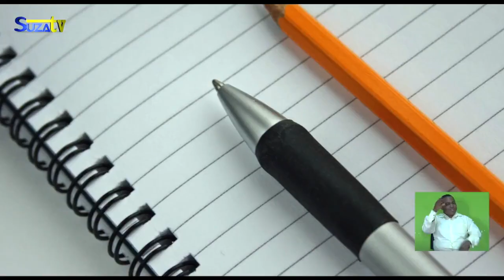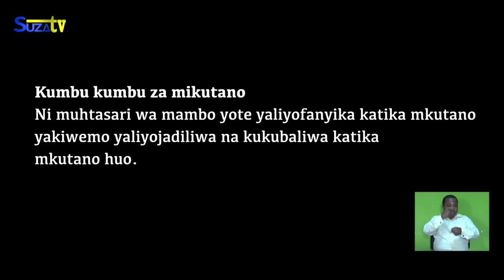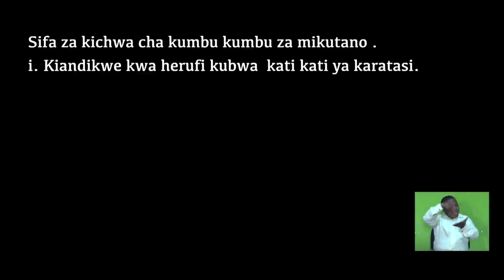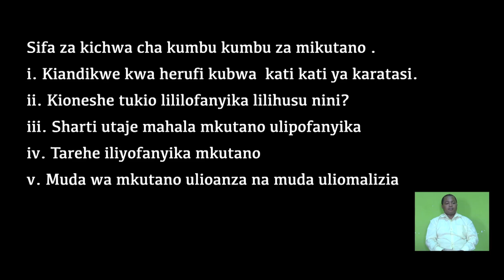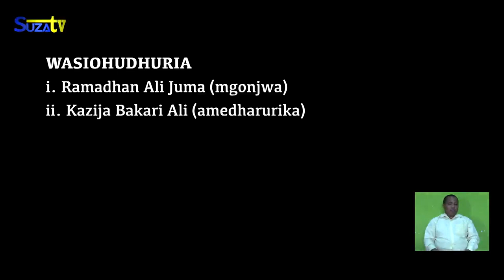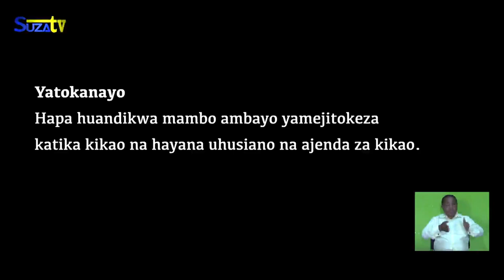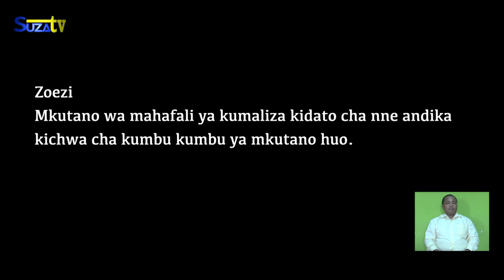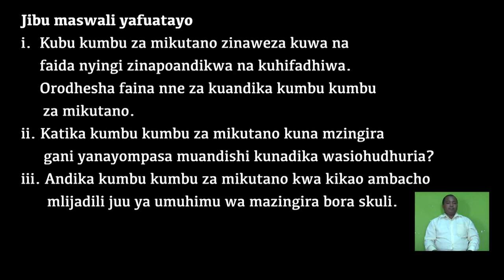KISWAHILI KIDATO 3 MADA Uandishi wa Kumbukumbu za Mikutano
Ministry of Education and Vocational Training Zanzibar-   Uandishi wa Kumbukumbu za Mikutano